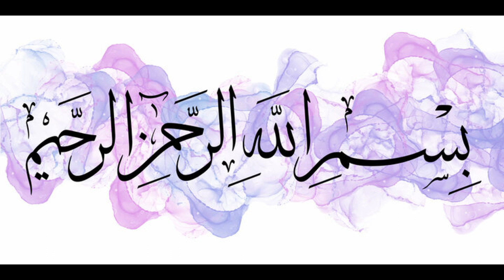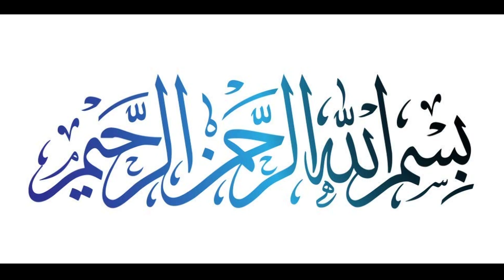Masjid Banwane aur usme Raushni ka sawab